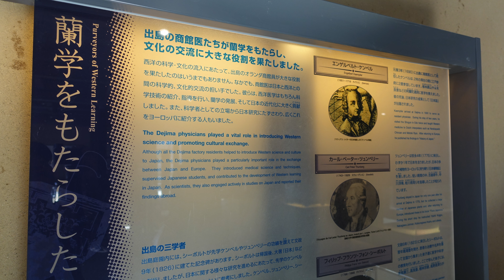Deshima, Nagasaki, Japan 出島長崎日本